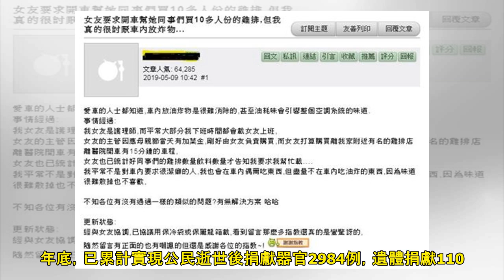華聞快遞／福建貿易領域率先對台開放 吸引台資2323家 | ETtoday新聞雲